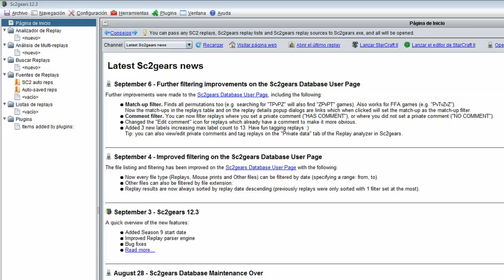Liga plata 3 - 2 / 9